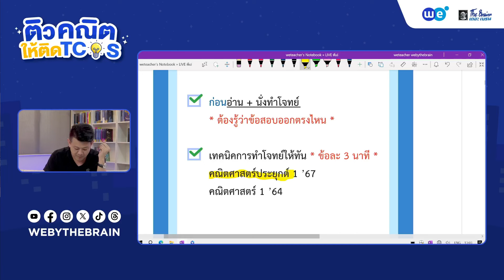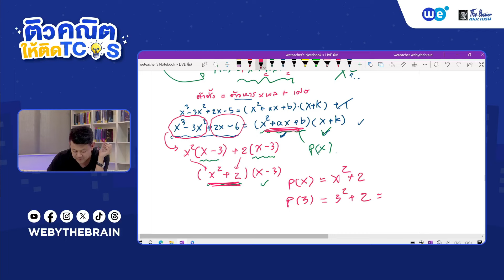สรุปรวม แนวข้อสอบ คณิต1 สนามA-level บทจำนวนจริงและพหุนาม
สรุปไลฟ์
ในข้อสอบ A-level คณิต1 บทจำนวนจริงและพหุนามเป็นบทที่มีออกข้อสอบ และยังเป็นบทพื้นฐานสำคัญในเรื่องสมการอสมการ ที่สามารถนำได้ประยุกต์กับบทอื่นๆได้ เช่น ตรรกศาสตร์ ฟังก์ชันเอกซ์โพเนนเชียลและลอการิทึม ตรีโกณเป็นต้น

คลิปนี้พี่เอ๋ webythebrain มาบอก แนวข้อสอบ บทจำนวนจริงและพหุนาม คณิตศาสตร์ประยุกต์ 1 A-level 68

รวมถึง เฉลย ข้อสอบคณิต1 A-level 67 แนะวิธีการมองโจทย์ บทจำนวนจริงและพหุนาม ให้ประหยัดเวลาในการทำข้อสอบ A-level มากยิ่งขึ้น
มาเก็บเทคนิคการแก้โจทย์ในบทจำนวนจริงและพหุนามกัน 🌟

ดาวน์โหลดเอกสาร และ พูดคุยเกี่ยวกับคณิต1 A-level

ติดตาม ติวคณิตให้ติด TCAS ได้ทุกวันเสาร์ เวลา 13.00น.

คอร์สคณิตศาสตร์ประยุกต์ 1 A-Level

ปรึกษาแผนการเรียน และสอบถามเพิ่มเติม
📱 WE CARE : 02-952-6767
💬 Inbox : m.me/webythebrain